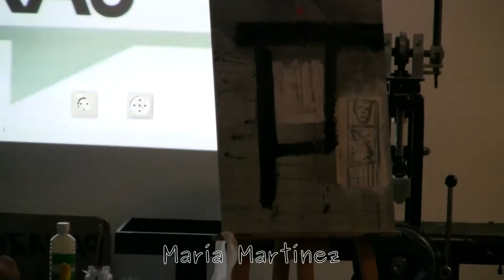X Encontro Milpedras: Tito Calviño e Dubi Baamonde